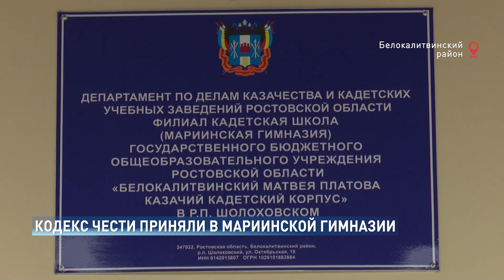19 воспитанниц Мариинской гимназии приняли Кодекс Чести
Мы будущее Великой России - слова из Кодекса чести, которому теперь гимназистки обязаны следовать. Мариинская гимназия - первое на Дону казачье учебное заведение для девочек. Успешно работает с 2018 года в поселке Шолоховский. Пока в гимназии учится 120 девчонок. Они гордо несут звание гимназисток кадетского казачьего корпуса.

Наталья Войнова, директор Мариинской гимназии Белокалитвинского Матвея Платова казачьего кадетского корпуса
Это третий наш набор. И в этом году мы делаем первый выпуск 11 девочек 11-классниц. Сегодня принимали кодекс чести 20 учениц.

Плавание, легкая атлетика, шахматы, рукоделие, рисование. Занятие с барабанщицами и фланкировщицами. При желании юные казачки могут освоить прыжки с парашютом. Здесь уверены, что качественные и разносторонние знания помогут им в будущем стать профессионалами и востребованными специалистами.

 Александра Агофангелос, ученица Мариинской гимназии Белокалитвинского Матвея Платова казачьего кадетского корпуса
Я решила сюда поступить, потому что дается больше опыт для жизни. И развитие больше, чем в обычной школе. Здесь мы находимся с 8 и до 18. Первая половина дня - это уроки. Обычно семь уроков. Дальше проходят дополнительные занятия.

Казачьи кадетские заведения - неотъемлемая часть системы образования Донского региона и страны. В планах Правительства области и губернатора - расширять сеть таких учреждений. Именно потому, этот год, для Мариинской гимназии станет началом масштабной реконструкции.

 Михаил Корнеев, заместитель губернатора РО
Это строительство и спального корпуса, столовой, спортивного зала и технических помещений. То есть к 23 году мы надеемся, что Мариинская гимназия будет полноценным большим учебным заведением круглосуточного пребывания. И количество воспитанниц будет порядка 250-ти человек.

На реконструкцию "Мариинки" уже выделены деньги из областного бюджета. Один миллиард двести тысяч будут потрачены на обновление основного здания и строительство новых корпусов.